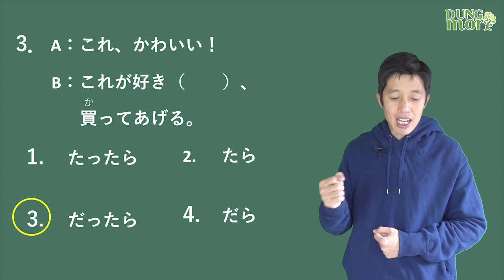Series Tổng hợp kiến thức N5 - Ngữ Pháp ⑤